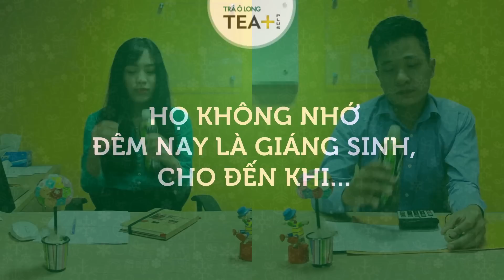Giáng sinh nhẹ nhàng niềm vui hân hoan cùng TEA+ Plus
Cùng nhau xếp lại công việc của một ngày bận rộn để đón chào một đêm Giáng Sinh thật ấm áp vạ nhẹ nhàng cùng với gia đình và những người bạn thân yêu nhé. TEA+ Plus chúc bạn có một giáng sinh thật nhẹ nhàng và hân hoan